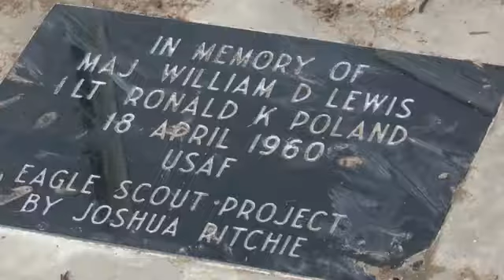Great Falls Eagle Scout honors victims of 1960s plane crash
An Eagle Scout in Great Falls is honoring victims of a plane crash that dates back to the 1960s.